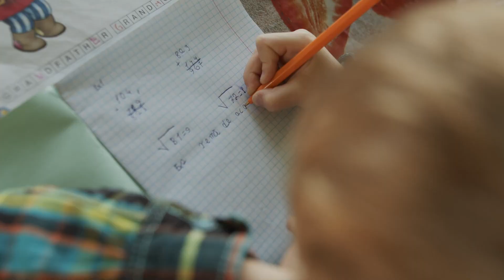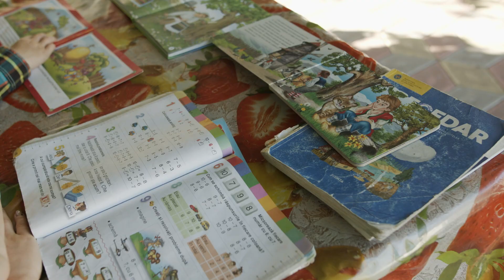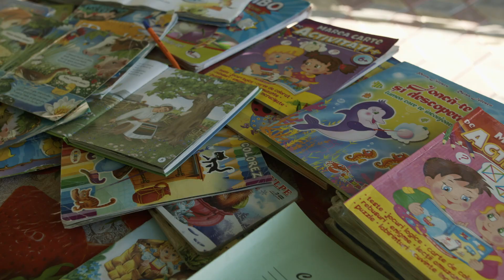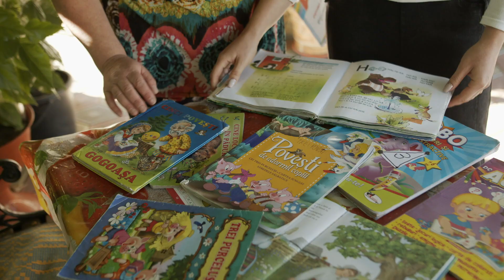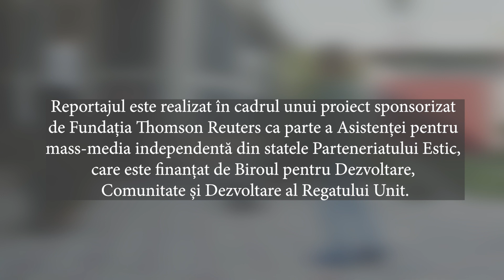Radmin, copilul-minune de la Vădeni